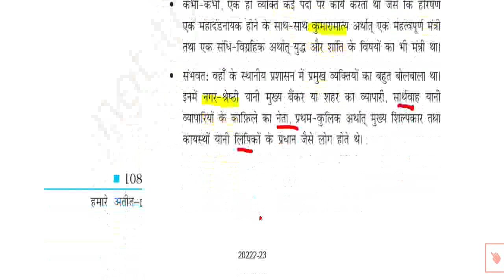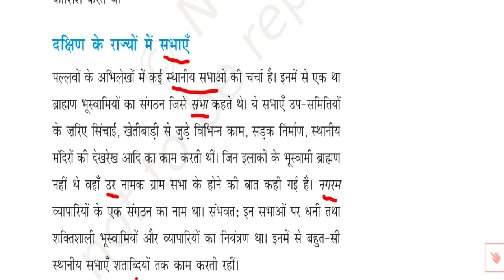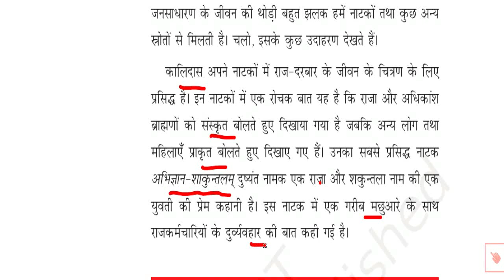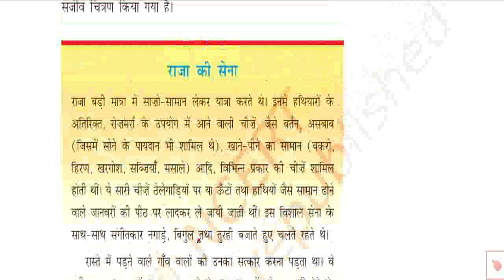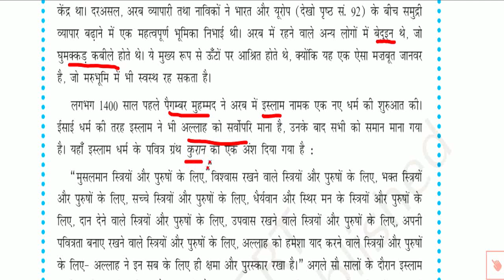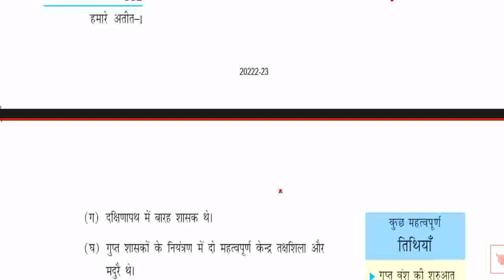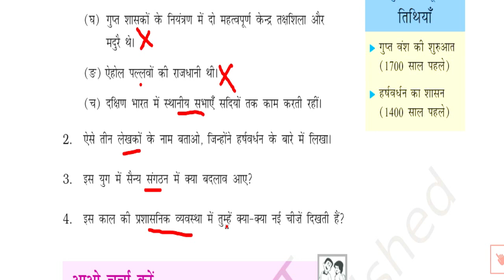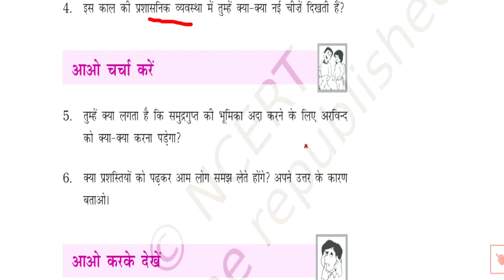ncert इतिहास/ class -6 ch-10 part-2 / exam letest news / rpsc letest news /rbse books/ ncert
Ncert इतिहास/ class -6 ch-10 part-2 exam letest news#reethistory